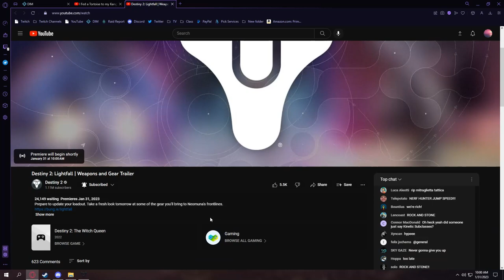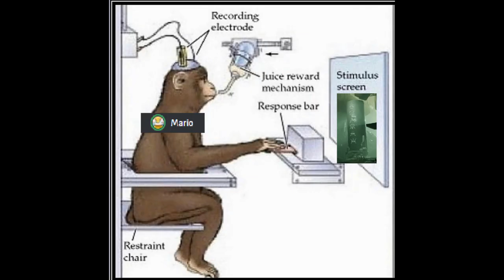Team Caracal - Day One Lightfall Team Trailer